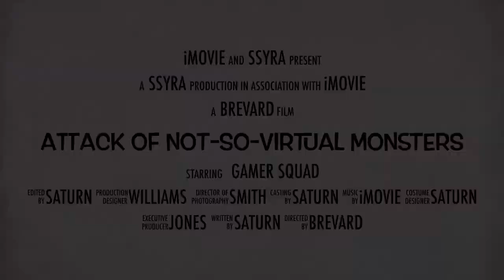Attack Of Not-so-virtual Monsters